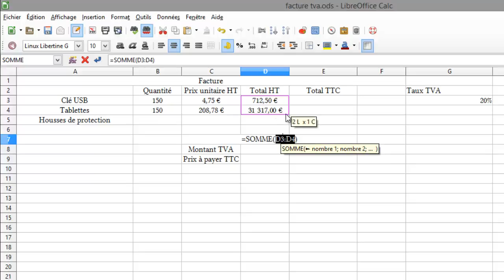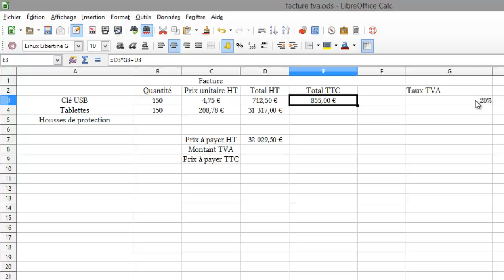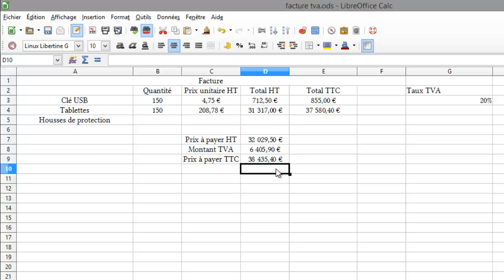Tableur : utiliser des formules simples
Exemple d'une facture avec TVA remplie en utilisant des formules en les étirant, comment fixer une cellule avec $, utilisation de la fonction somme.
La majorité des actions sont identiques avec excel.